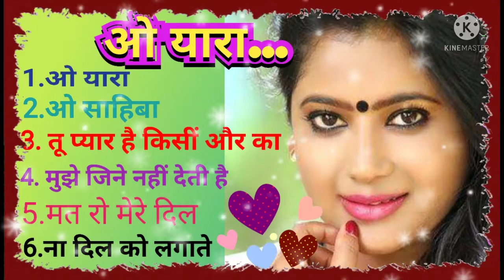सदाबहारहिंदीगाणे/mp3/sad song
tu pyar hai kisi aur ka
mujhe jine nahi deti hai
mat ro mere dil
na dil ko lagate
this is very sad song